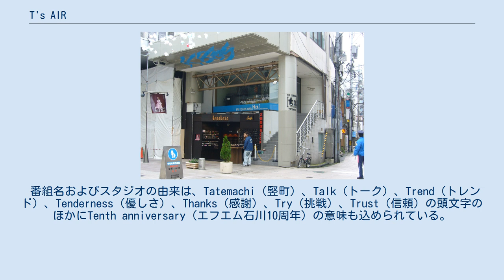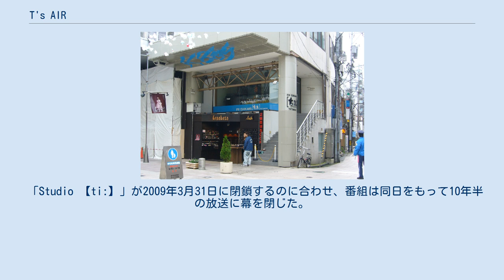T's AIR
サテライトスタジオ「Studio 【ti:】」 『T's AIR』（ティーズ・エアー）は、エフエム石川で1998年10月1日から2009年3月31日まで夕方の時間帯に放送されていたラジオ番組である。
 この番組は、石川県金沢市竪町にエフエム石川と竪町商店街振興組合が共同でサテライトスタジオ（Studio 【ti:】）を開設して放送がスタートした。
 番組名およびスタジオの由来は、Tatemachi（竪町）、Talk（トーク）、Trend（トレンド）、Tenderness（優しさ）、Thanks（感謝）、Try（挑戦）、Trust（信頼）の頭文字のほかにTenth anniversary（エフエム石川10周年）の意味も込められている。
 番組では、時折竪町のショップやバーゲンなどの情報も取り入れながら放送された。
放送時には、竪町の商店街に設置されている筒状のスピーカーから放送がオンエアされていた。
 「Studio 【ti:】」が2009年3月31日に閉鎖するのに合わせ、番組は同日をもって10年半の放送に幕を閉じた。
 ^ 読みは「スタジオ・ティー」。
金沢パティオ西側に開設。
 ^ 北國新聞 1998年9月30日付朝刊35面広告